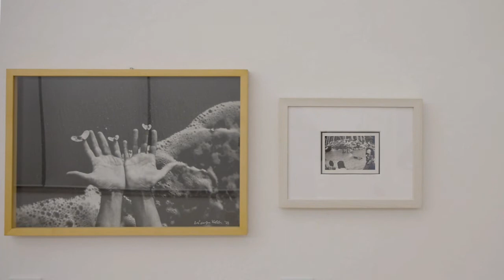Mostre in Pillole | Luca Maria Patella #1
Le esperienze e le ricerche fotografiche di Luca Maria Patella.
Il curatore Massimo Bignardi ci racconta la personale del grande artista italiano, alla Palazzina dei Giardini fino al 22 agosto 2021.